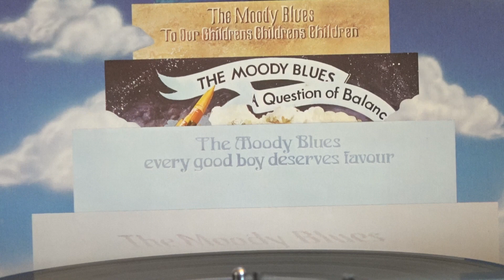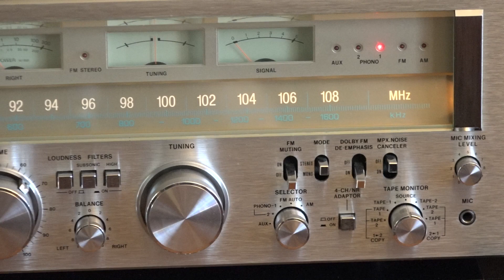Eyes Of A Child - The Moody Blues - Sansui G8000 - Tannoy Eaton HPD 295